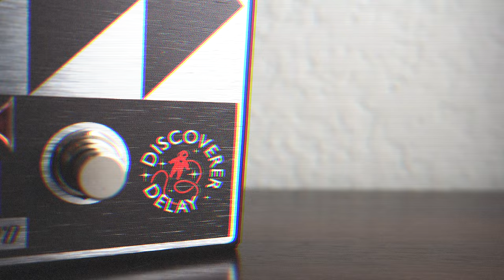Maestro Electronics Discoverer Delay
The Maestro Discoverer Delay is a modern analog delay pedal that proudly utilizes legendary analog bucket brigade device (BBD) technology to deliver classic, warm, and inviting delay sounds. The intuitive 3-knob control layout lets users quickly dial up the length of the Delay time (with a range from 20 ms to 600 ms), the amount of Sustain (delay repeats), and adjust the level of the delays in the Mix. A toggle switch engages built-in modulation that applies anything from a slightly saturated, tape-like wow and flutter effect to a heavily pitch-shifted modulation effect to the delayed signal. Two internal trim pots allow the user to adjust the Rate (speed) and Width (sweep range) of the modulation. The true bypass footswitch triggers the LED lights in the bugles in the Maestro logo when it’s on, so you’ll always know when the effect is active.

Universal Audio Apollo Twin X Duo Thunderbolt

Olympus PEN E-PL10 / E-P3 / Nikon D3400